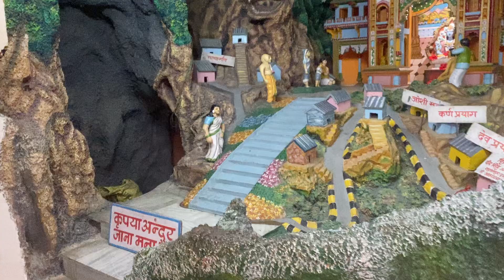Beautiful Chardham temple at Haridwar